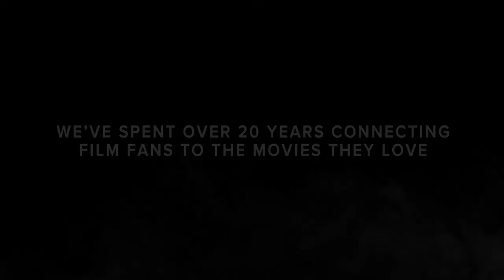Aleks Paunovic - Star of Van Helsing & Netflix's Snowpiercer joins us to chat about his career!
Aleks is best known to us all as the gentle giant Julius in the hit show Van Helsing and he joins me to chat abut his career as well as his loves and passions in life!

Sit back and enjoy this wonderful interview with an awesome actor!

Keep safe and stay super!

Aleks Paunovic was born in Winnipeg, Manitoba to a Croatian mother and Serbian father. The result of this remarkable blend of bloodlines is the 6'5" ruggedly handsome actor appearing on screens around the world at a rapidly escalating rate.

Acting came to Aleks while he was onstage in his hometown playing in a heavy metal band, his livelihood since he was 16. Remarkably the role offered was one completely against type as it was that of Roddy McDowall's butler in the 1994 TV movie 'Heads'. Now bitten with the acting bug, Aleks combined his athleticism from his lifetime of boxing - he claims that he started boxing in the womb as all of the men in his family are boxers - and turned it into a very busy career as a stunt actor.

In 2001 Aleks stopped in Vancouver on his way to Los Angeles with an impressive resume and ready to take on Hollywood when the most horrible event in America's recent history struck. 911 changed the way anyone could enter the states and so Aleks found himself a new home and career in busy Vancouver.

Since coming to Vancouver Aleks has built an amazing resume with over 100 credits, most of which are lead and recurring roles like the one that he has on this hugely anticipated 4th season of 'Continuum'.

Aleks credits three occurrences as the game-changers in his rocketing career: One was when the venerable acting coach Larry Moss called him out in front of 300 actors, telling him that he had massive talent and demanding to see his full range; another was when he respectfully declined an offer for a 4-episode-arc on a highly-rated TV series so that he could finish his run as 'Danny' in the play "Danny and the Deep Blue Sea" in a shaky old theatre to sold-out crowds.

But the biggest catalyst in Aleks's career was when he fought three rounds of casting throughout all of Los Angeles and Vancouver to win the role of 'Tom', a developmentally disabled man accused of murder in 'Personal Effects' starring Ashton Kutcher, Michelle Pfieffer, and Kathy Bates. Aleks put on 65 pounds to perform the role, which was one of the most challenging and rewarding roles of his career so far.

When you meet Aleks, or you watch him perform these difficult roles, you just know that with all of that leading man charisma there's star power in this man, and that you will be seeing a lot more of Aleks Paunovic.